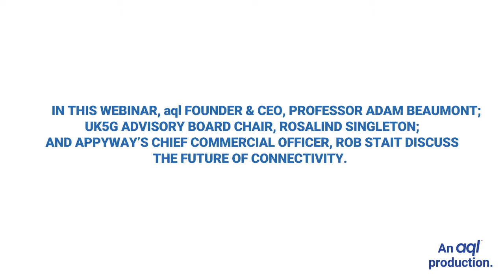Connectivity for good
Connectivity (or the internet) has changed society. We now live in a world where everything is connected, and we spend our day-to-day lives communicating via the internet. In fact, we rely so heavily on the internet, now more than ever, it is being seen as an essential utility and one that could be potentially delivered as a basic right in the near future.

In addition to its impact on society and our reliance on the Internet, being connected has massive benefits in driving both innovation and change. The creation of new services, sharing of data and distribution of knowledge is all supported by a network of world class digital connectivity, but what is the future for this infrastructure and how is it being used for good?

In this webinar, aql founder & CEO, Professor Adam Beaumont, UK5G Advisory Board Chair, Rosalind Singleton and AppyWay’s Chief Commercial Officer, Rob Stait will discuss in detail: • How the right digital infrastructure will have a continuous positive impact on the economy and environment. • New and upcoming technologies that will further enable fast communications and connectivity. • The inspiring projects that are using the latest communications technology for good.